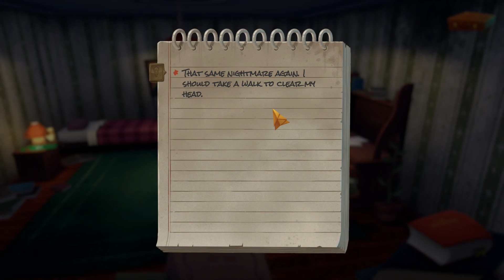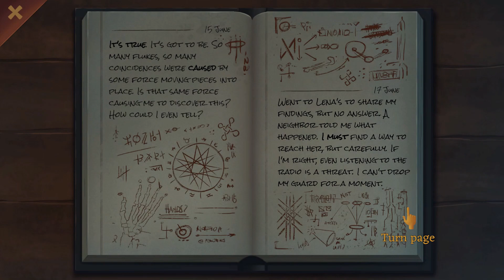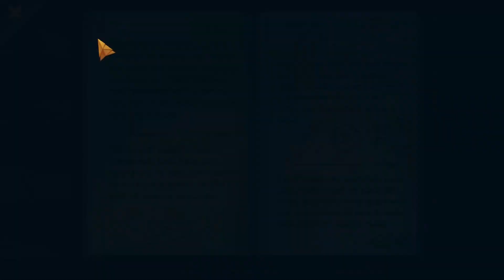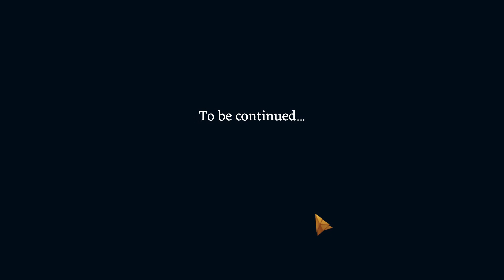Free Games on GOG : Slender Threads Prologue / Walkthrough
Not a retrogame actually, but created with the spirit of old point&click Adventures.